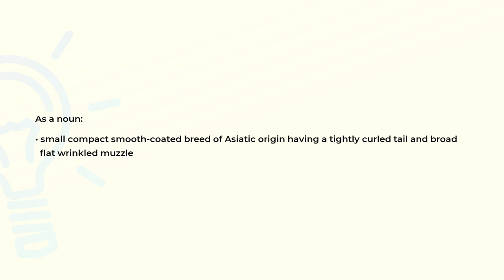What is the meaning of the word PUG?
Definition and spelling of the word PUG.

(00:00) Intro
(00:06) As a noun
(00:18) Spelling

As a noun (00:06):
• small compact smooth-coated breed of Asiatic origin having a tightly curled tail and broad
  flat wrinkled muzzle